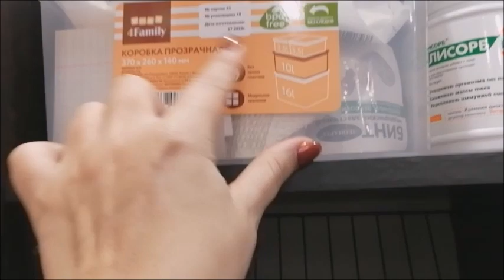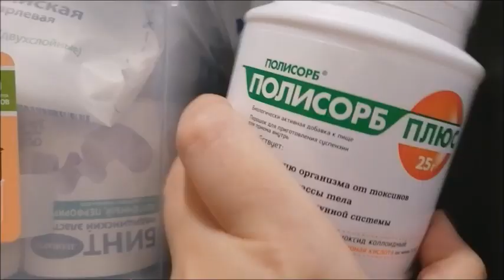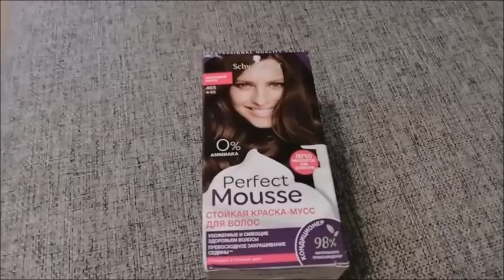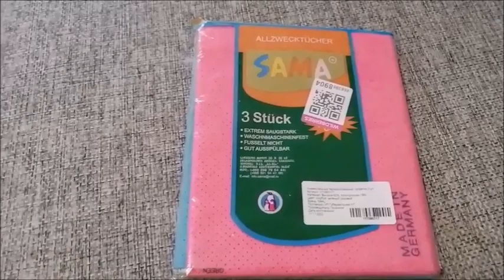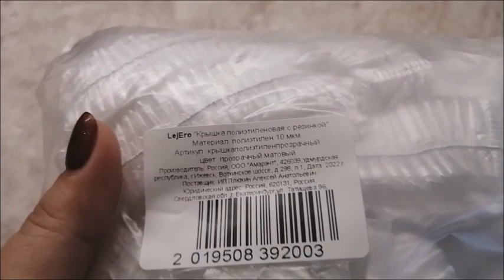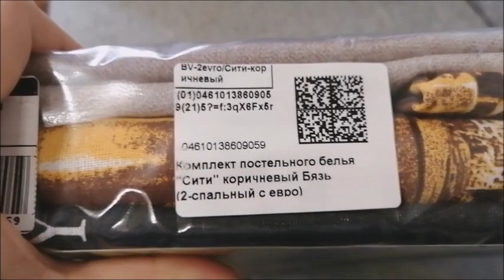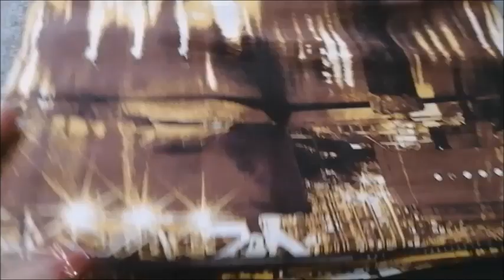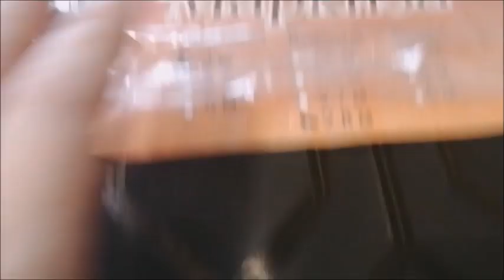Влог/6 - 8 февраля/Моё утро и завтрак/ Немного болтологии/Обзор от Вайлдберриз/